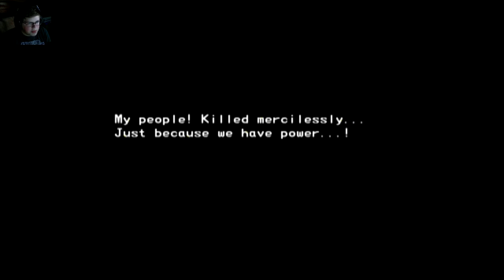Legaia 2: Episode 2 (Gold Eyes)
Hello everybody, AquaGear here! In today's video we go back to the woods and meet Gold Eyes!

Links!

Q&A!

-Nah

- Chrono Cross